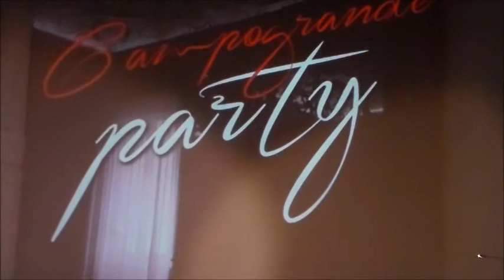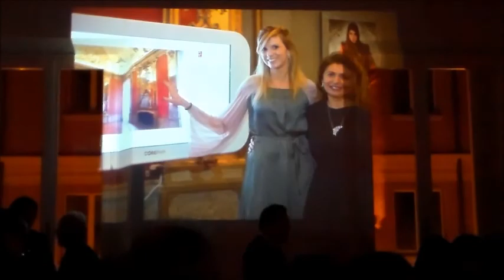Intervista a Daniela Scognamillo Campogrande art director di Campogrande Concept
L'esperienza di Campogrande Concept di Bologna  si amplia  per  una forma itinerante Over Spaces in versione Campogrande Concept 2.0, il bilancio  di 4 anni di attività 1460 giorni di attività
290 eventi realizzati  e 5700 le visite. Ne parliamo con l'art director di Campogrande Concept Daniela Scognamillo Campogrande.